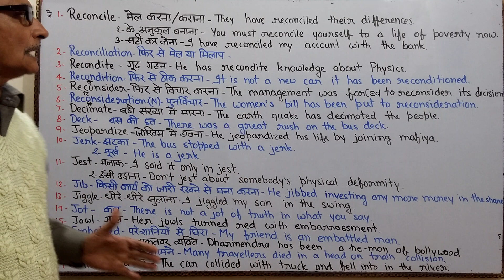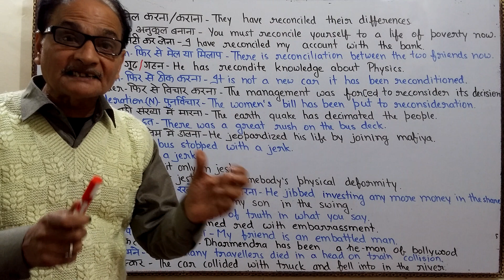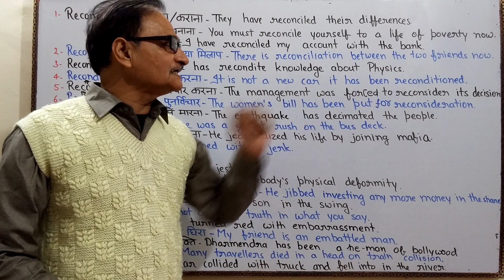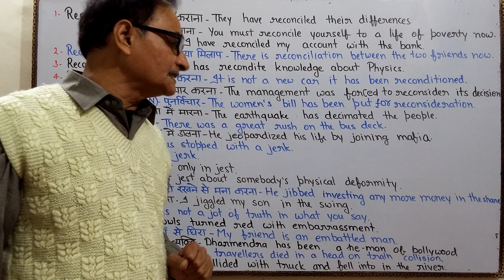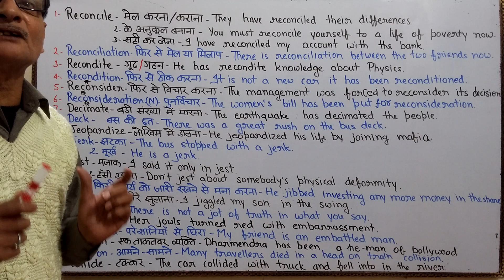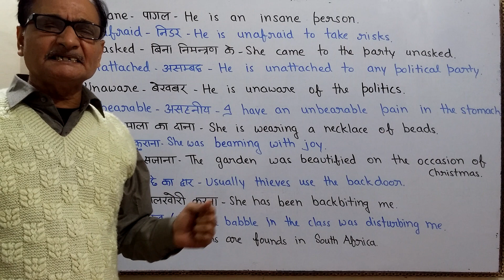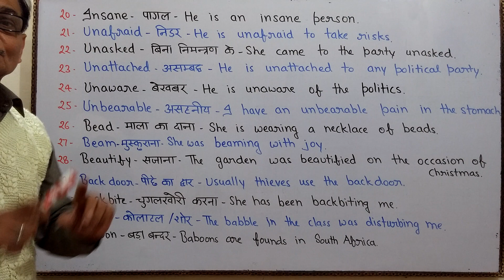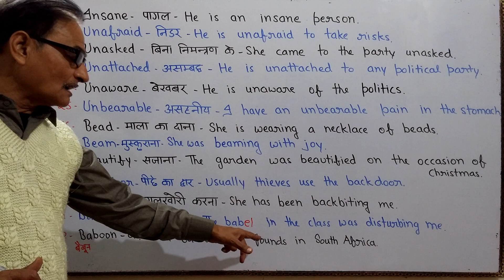रोज बोले जाने वाले शब्द सीखें | 32 new English Words | English Vocabulary for beginners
रोज बोले जाने वाले शब्द सीखें  | 32 new English words with meaning and sentences